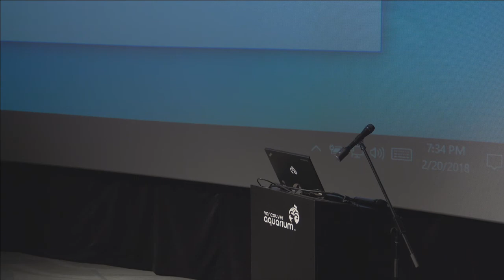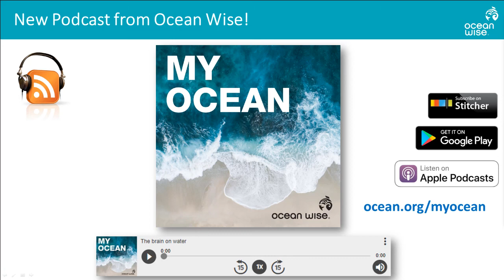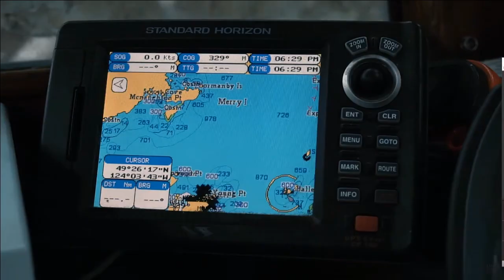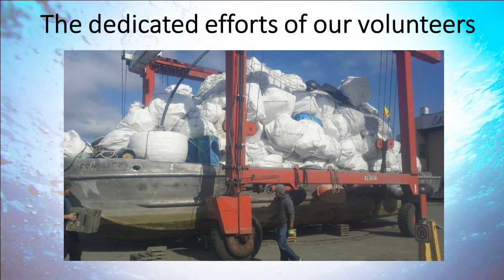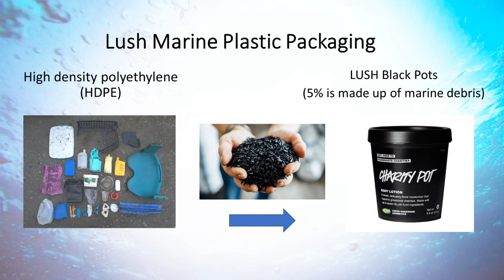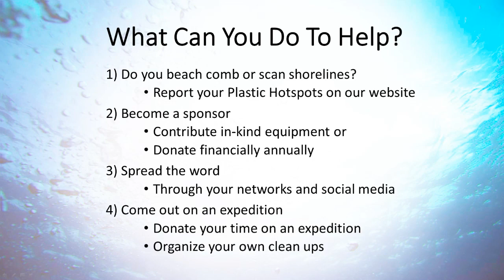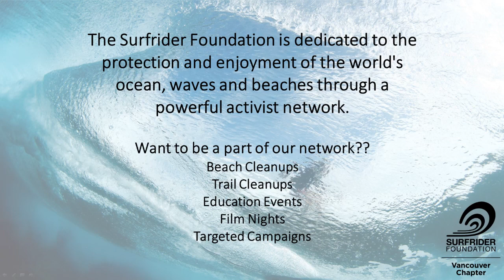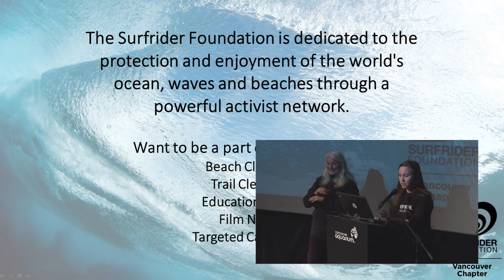Rise Above Plastics | Ocean Wise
Come to the Vancouver Aquarium to learn about the life-cycle of plastic, its implications to the ecosystem and human health, learn about The Great Canadian Shoreline Cleanup and hear about how The Ocean Legacy Foundation has teamed up with LUSH to turn plastic pollution into recycled packaging and many other options.

This event is run in partnership with the Vancouver chapter of the Surfrider Foundation, a global environmental non-profit organization dedicated to the protection and enjoyment of oceans, waves and beaches through a powerful activist network.

Speakers:

Ruth Sharpe -  Ocean Wise | Public Programs Manager
Rachel Schoeler - Ocean Wise | Great Canadian Shoreline Cleanup Manager

Tayler Burk -  Ocean Legacy | Social Media Development
Gina Hopkins - Ocean Legacy | Public Relations
Madu Dhasanayaka - Ocean Legacy | Director of Education

Monique Green - Surfrider Vancouver | Events Director

Videographer: David Acuna